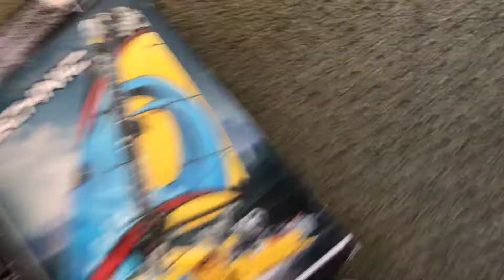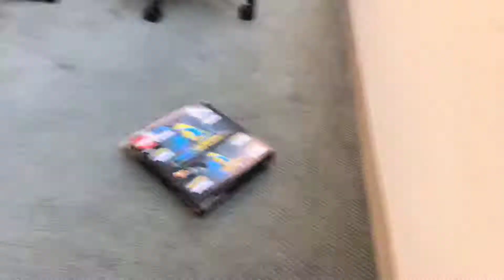July 16, 2018